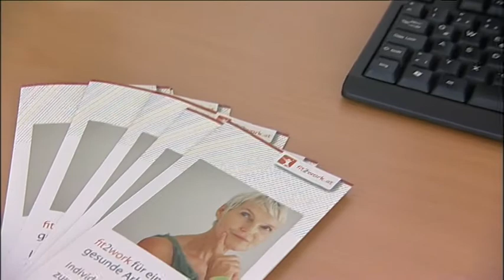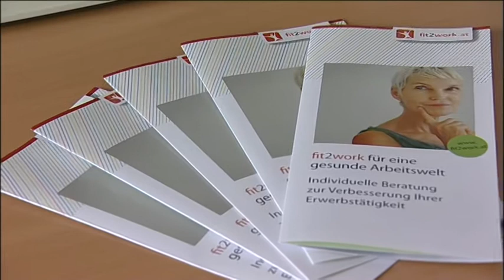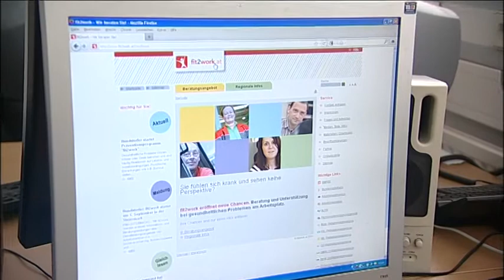Pressekonferenz Pilotprojekt Fit2Work mit Rudolf Hundstorfer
Sie fühlen sich krank und sehen keine Perspektive? Das von Bundesminister Rudolf Hundstorfer ins Leben gerufene Präventionsprogramm Fit2work eröffnet neue Chancen. In der steirischen Landeshauptstadt wurde im Rahmen einer Pressekonferenz das neue Pilotprojekt präsentiert.